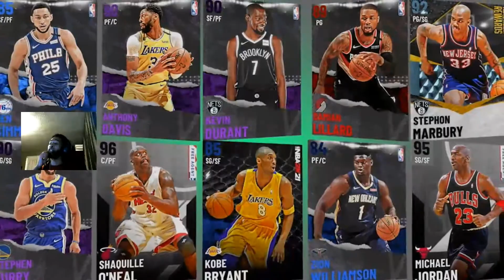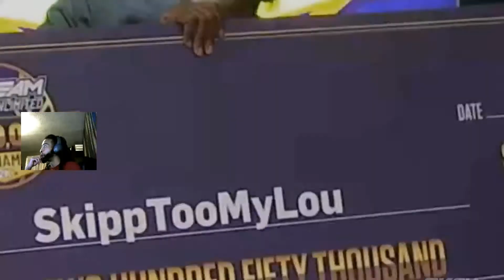Starting Myteam in Nba 2k21 & Locker Codes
This is what you will generally get when you start myteam with the packs they give you. no vc is ever purchased.budget squad all year.